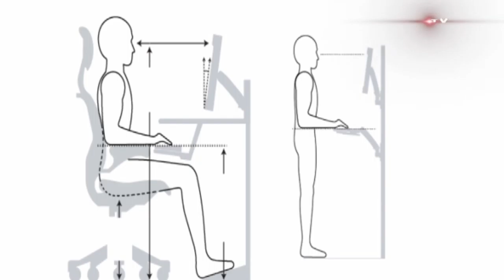কোমর ব্যথায় রিহেব-ফিজিও চিকিৎসা || Back Pain || Rehab-Physio Treatment || Komor Bethai Rehab-Physio